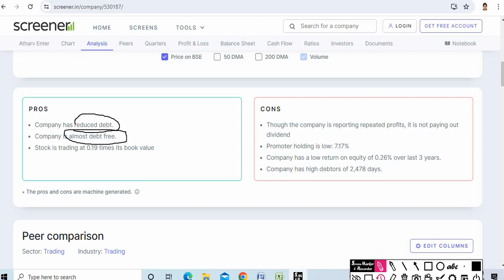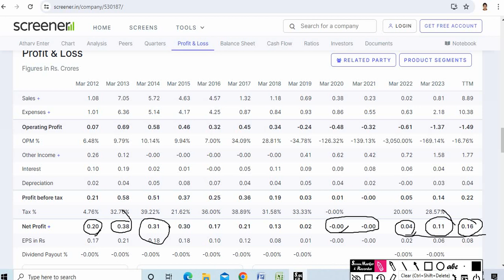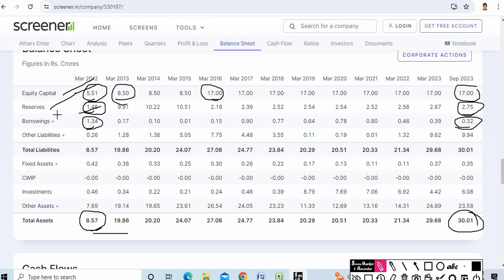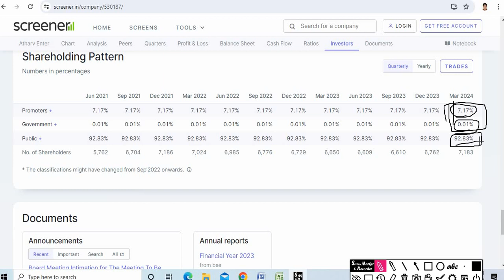multibagger share ,penny stock 2024,atharv enterprises share,atharv enterprises share latest news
atharv enterprises quarterly result,atharv enterprises latest news,atharva enterprises pune kharadi,atharv enterprises december quarter result,atharva enterprises steel manufacturer,atharva enterprises steel manufacturer kharadi pune,atharva enterpriese steel manufacturer pune,shubh enterprises jaipur
stock analysis
stock selection for tommrow
fundamental analysis
stock analysis for beginners
multibagger share
multibagger stock
penny share
 penny stock